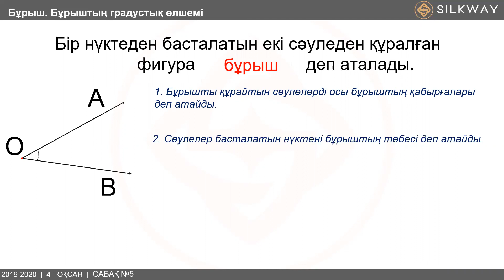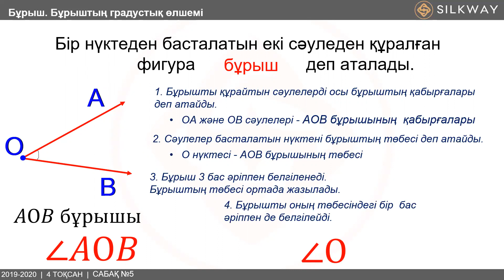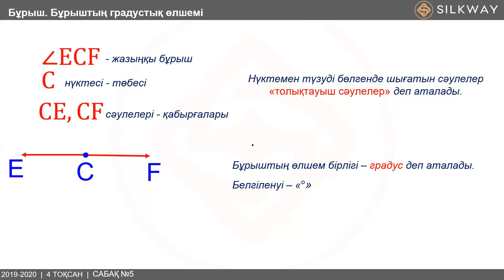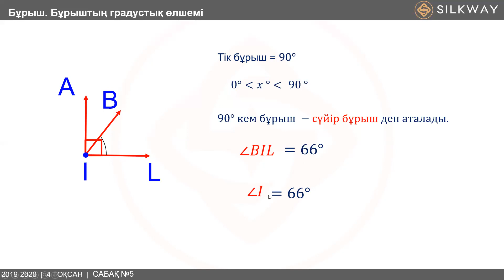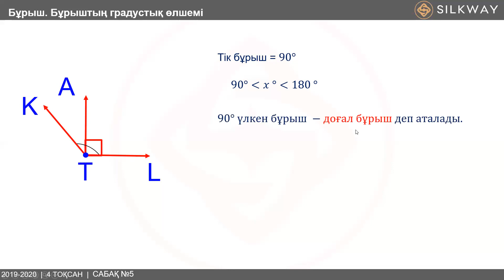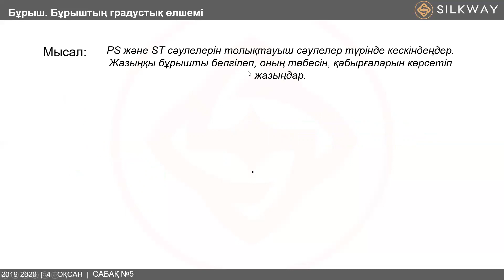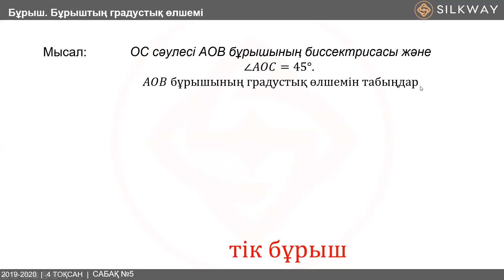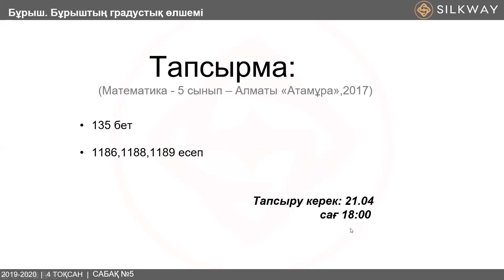5 сынып - Математика - Бұрыш - 21.04.2020